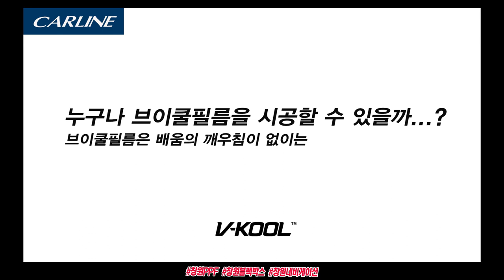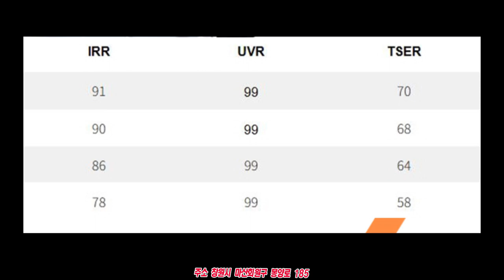카라인TV] 2024년형 BMW I40 전기차 내부 외부 디자인 살펴보고 / 신차썬팅 브이쿨썬팅 시공 후 미적디자인도 함께 영상포스팅 등록합니다. 브랜드썬팅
카라인TV] 2024년형 BMW I40 전기차 살펴보기 / 신차썬팅 브이쿨썬팅 시공후 미적디자인 체크
특히 썬팅은 프라이버시,열차단 때문에 시공을 많이 하지만  차량외관의 미적디자인에 미치는 영향도 엄청 나게 큼으로 신차 썬팅시 필름 선택도 매우중요합니다.
카라인TV에서 앞으로 등록하는 자료를 참고하셔 차량에 맞는 필름을 선택하세요.

카라인TV에서는 자동차관련 다양한 시공기를 등록할 예정입니다.
저희 카라인은 26년전통의 멀티자동차 매장을 창원에서 운영중에 있으며 매일 다양한 차량관련 작업을 진행하고 있습니다.
동영상 제작에 부족한점은 많지만 완성도 높게 작업되는 썬팅,블랙박스,오디오,PPF등 고객님들이 궁금해하는 작업내용을 간단히 포스팅할 예정이니 참고하여 주시기 바랍니다.
26년전통 자동차 멀티매장 카라인 입니다.
자동차관련 무엇이든 질문해주세요^^

카라인 고객상담
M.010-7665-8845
카카오 문의 ~친구찾기~검색ID :  carline
주소ㆍ경상남도 마산회원구 봉양로 185

감사합니다.
지금은 시작이라 다양한 포스팅영상이 많이 없지만~
시간이 지나 저희 카라인TV의 포스팅자료가 쌓이면 고객님이 필요하신 자료검색이되어 작은 도움이 분명될거라 생각듭니다.

앞으로 많은성원과 관심 부탁드립니다.

[창원 카라인 취급상품]
1. 더스미스 창원 공식대리점
2. 브이쿨 창원 공식대리점
3. 현대,기아 TB테크 창원 공식대리점
4. PPF
5. 블랙박스
6. 보조배터리
7. 네비게이션
8. 어라운드뷰
9. 유리막코팅
10.신차패키지

[신규 사업분야]
A. 캠핑카 오디오및 노래방 시스템 작업
B. 전기스쿠터, 전기자전거, 전동킥보드 점검및수리

***카라인 고객상담

26년 전통 차량 인스톨격력을 바탕으로 고객님의
소중한 차량을 정성을 다해 인스톨하겠습니다.

카라인 고객상담
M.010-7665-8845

**카라인 온라인 바로가기 링크

오늘도 모두 고생하셨습니다.